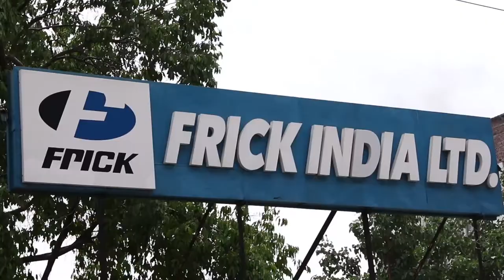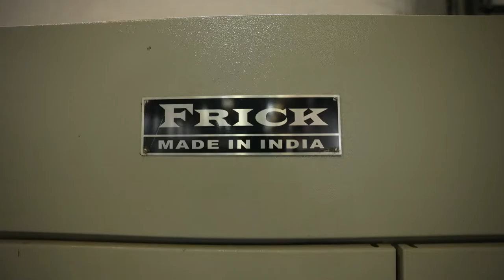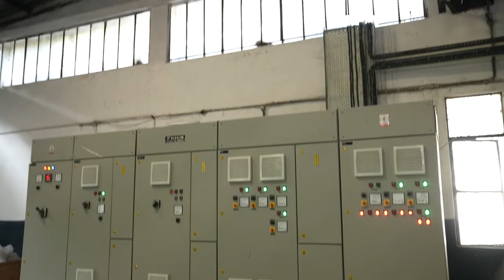Frick India Corporate video-Industrial Refrigeration turnkey solution provider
Greetings !!

Frick India Limited - The Largest Equipment Manufacturing Company and Turnkey Solution Provider for all Industrial Refrigeration Applications.
FRICK INDIA LIMITED was incorporated as a public limited company in 1962. Now the company has diversified and developed into one of the front ranking companies and its equipment is rated amongst the world's best.

We provide Energy efficient & Environment Friendly refrigeration solution, fully supporting to "Make in India" program. Now a front-ranking company, Frick India has been adapting to new technologies and is offering the customer the energy efficient latest systems for all Industrial refrigeration applications. Keeping this in view new products / equipment have been brought in and existing one's upgraded as per requirement prevailing in the Industry. Frick India can also provide on line Total Energy Management System (TEMS) for almost all industrial refrigeration applications.

We have started manufacturing screw compressors since 2000-01 at our works with testing facility as per ISO 917: 1989(E) standards. The rotors are being supplied by M/s Holroyd of U.K. Frick India also packages Screw Compressors using blocks from MYCOM Japan. We also have a wide range of High Speed Reciprocating Compressors. Besides compressors, Frick India has a whole range of Refrigeration equipment including Product coolers, Condensers, Heat Recovery System, Pressure Vessels (ASME) and electrical & automation systems.

Frick India also installs turnkey projects and uses their 50 years' experience in Industrial Refrigeration Compressor manufacturing in good stead to give energy efficient and reliable Refrigeration systems in India and 50 other countries across the world.
At present we have no connections with Frick USA.

The main products are:
•    ROTARY TWIN SCREW COMPRESSOR BLOCKS
•    ROTARY TWIN SCREW COMPRESSOR PACKAGES
•    HIGH SPEED RECIPROCATING COMPRESSORS
•    HIGH SPEED TWO STAGE COMPOUND RECIPROCATING COMPRESSOR
•    FRIGID COILS 'S' SERIES (Stainless Steel Tubes & Aluminum Fins)
•    FRIGID COILS "A" SERIES (Aluminum Tubes & Aluminum Fins)
•    FRIGID COILS "PRIME" SERIES (Stainless Steel Tubes & Aluminum Fins)
•    LIQUID OVERFEED SYSTEM
•    EVAPORATIVE CONDENSERS
•    Frick India Microtech System (Automaon System for the Refrigeration plants)

We wish to work with you for your upcoming projects as a refrigeration solution partners/supplier.

Look forward to hear from you soon.

Regards,

Regards,

Shiv Kumar Gupta
(Add'l. V.P. Sales)

FRICK INDIA LIMITED